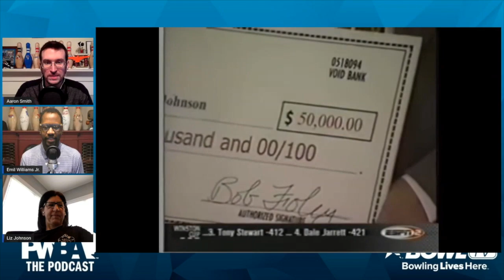The PWBA Podcast - Episode 12 - Liz Johnson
USBC Hall of Famer Liz Johnson has captured 24 PWBA Tour titles and 10 major championships in her legendary career. The three-time PWBA Player of the Year is the guest on Episode 12 of The PWBA Podcast.

Johnson chatted with hosts Emil Williams Jr. and Aaron Smith about:
• Celebrating her birthday during quarantine
• A family of unwanted houseguests
• The Ultimate Queens Bracket Challenge and her favorite moments at the Queens
• Favorite matches against Shannon O’Keefe
• Recaps of each of her six U.S. Women’s Open titles and her favorite win
• What she told Dasha Kovalova after her 300 game at the PWBA Pepsi Louisville Open
• The unique circumstances surrounding her own televised 300 game in 2001
• Recounting the 2017 PBA Chameleon Championship and which PWBA players have the best chance to win a PBA title
• The atmosphere in Abu Dhabi when she tossed a 300 game to win team gold for Team USA at the 2015 World Bowling Women’s Championships
• Which players she would choose to create her own “Dream Team”
• Favorite memorabilia she’s kept from major wins or moments in her career
• Favorite travel stories, including below-zero temperatures, frozen RVs and cars that wouldn’t start
• Binge-watch recommendations
• Fan questions